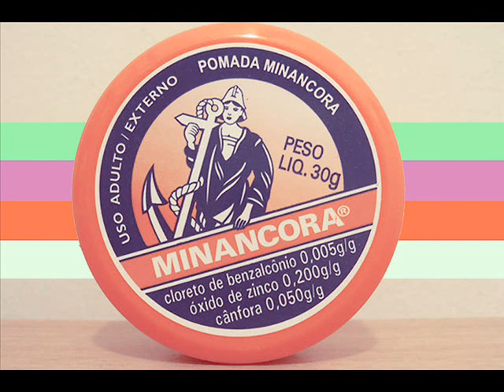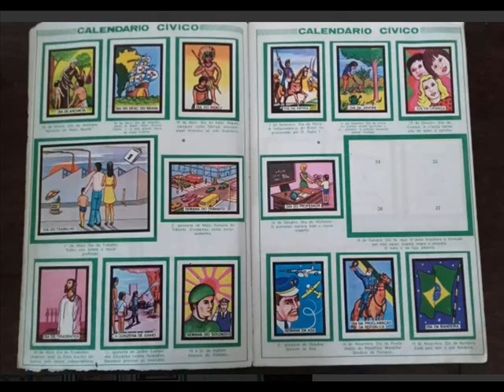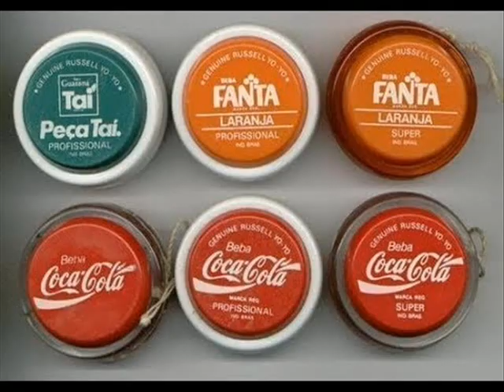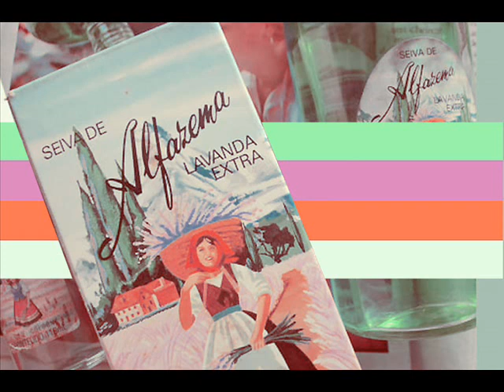PÃO DE AÇUCAR SO LEMBRANÇAS RECORDAR 24 07 2020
ESTE VIDEO MOSTRA COMO FOINOSSO PASSADO